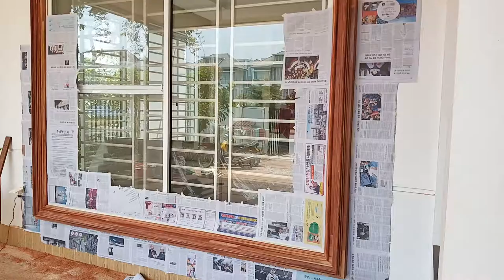មានទទួលបាញ់ថ្នាំគ្រឿងសង្ហារឹម095339733 l Talk_about_nature_tables l 💲💲💲🔥🔥